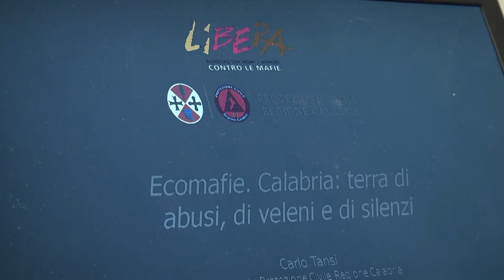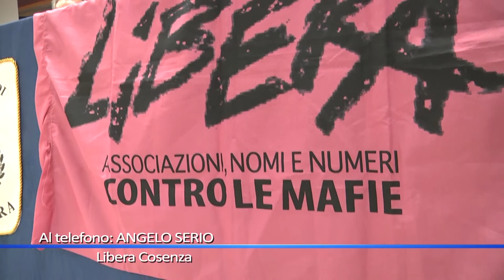Libera Atc, tappa a Belvedere marittimo